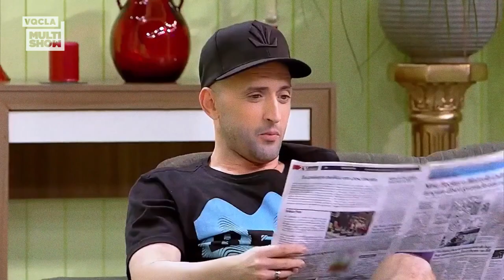Valdomiro lê o HORÓSCOPO de Dona Jô! | TBT 3ª Temporada | VQCLA Multishow